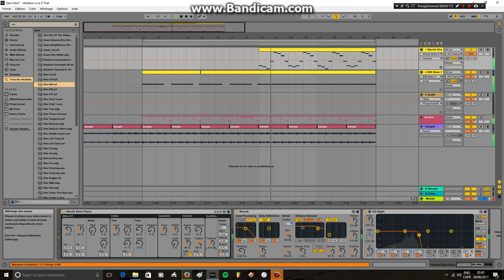Drake - Free Smoke (Remake)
i did a remake for y'all